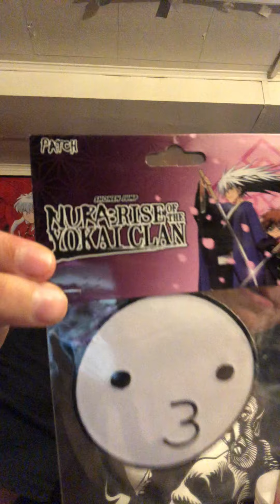Dragon Trading hatching 2021￼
This Is a Yoshi egg mystery hatching video. This came from the company dragon trading and yes they do have a Website it is dragontrading.com